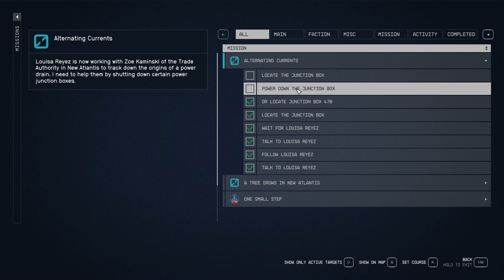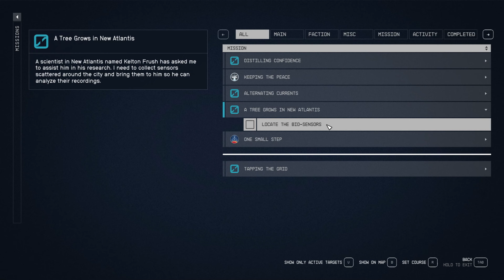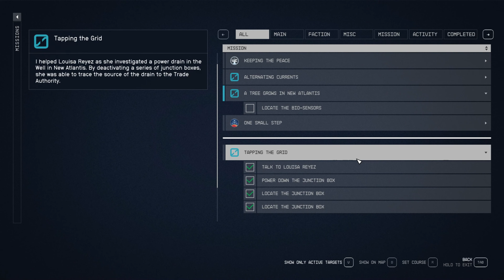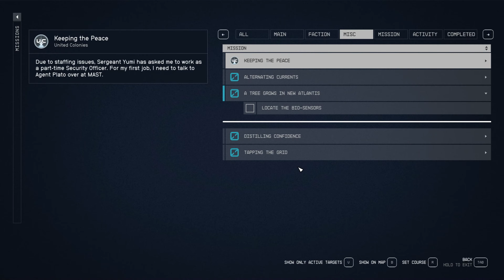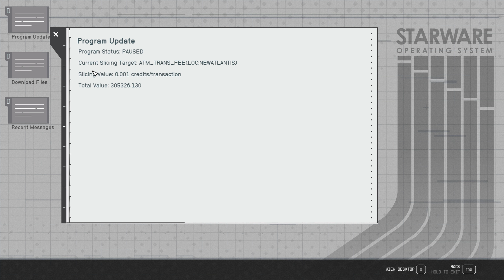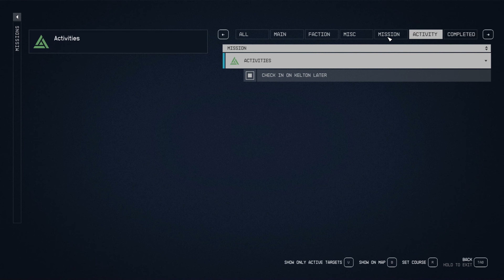Starfield Gameplay: Exploring the Vastness of a New Universe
Welcome to an extraordinary gaming experience with "Starfield Gameplay: Exploring the Vastness of a New Universe"! Immerse yourself in the stunning gameplay of Starfield, where you'll embark on an awe-inspiring journey through an uncharted cosmic expanse. In this captivating video, witness the innovative and cutting-edge features that make Starfield stand out as the ultimate space exploration game. Traverse through a meticulously crafted universe, teeming with breathtaking visuals, mind-blowing celestial bodies, and countless unexplored worlds to discover. Unleash your curiosity as you navigate your starship through the boundless depths of space, encountering jaw-dropping celestial phenomena and engaging in action-packed encounters with alien civilizations. With its unparalleled graphics and realistic gameplay mechanics, Starfield takes gaming to a whole new level, transporting you to the frontiers of the cosmos like never before. Prepare to be captivated by the rich narrative woven into the fabric of Starfield, as you uncover hidden mysteries, encounter compelling characters, and partake in epic quests throughout the untamed vastness of the universe. The immersive storyline will keep you on the edge of your seat, eager to unravel the secrets that lie within the unexplored corners of this expansive cosmic playground. Whether you're a seasoned space explorer or a new recruit to interstellar adventures, Starfield offers endless possibilities for gameplay and discovery. The meticulously designed game mechanics empower players to shape their own destiny and leave an indelible mark on the universe. Get ready to embark on an unprecedented interstellar odyssey with "Starfield Unveiled: Exploring the Vastness of a New Universe". Prepare to discover uncharted territories, engage in intense battles, and immerse yourself in the captivating wonders of a whole new dimension. Experience the future of gaming - Starfield awaits!